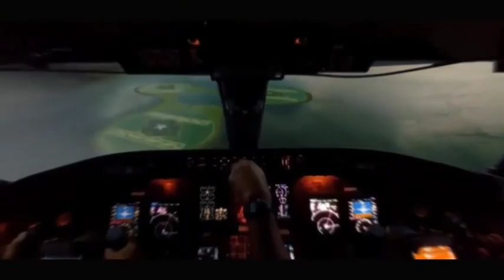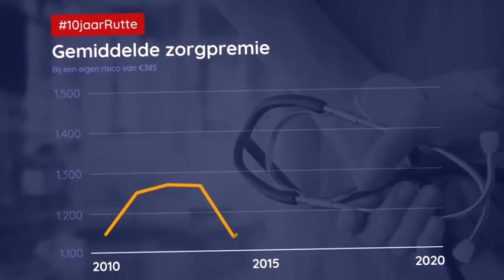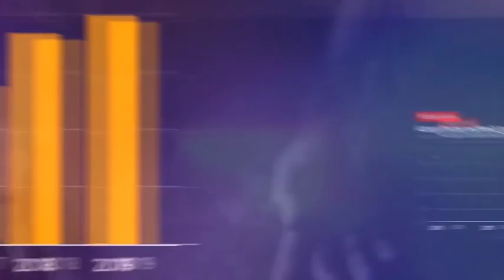Thierry Baudet - We moeten weer durven dromen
BorealVisual heeft geen officiële banden met FVD